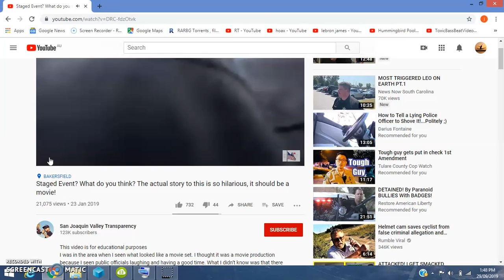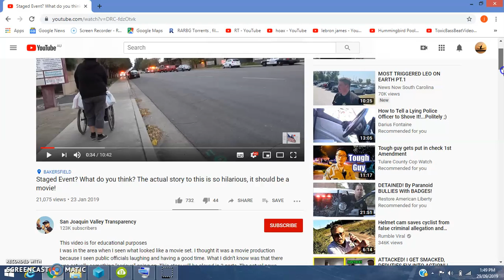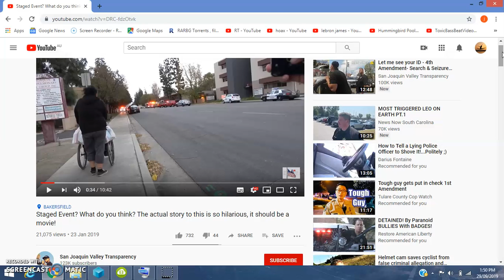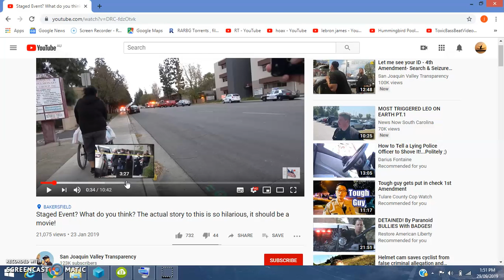San Joaquin Valley Transparency "Johnny on the spot" Hmmm